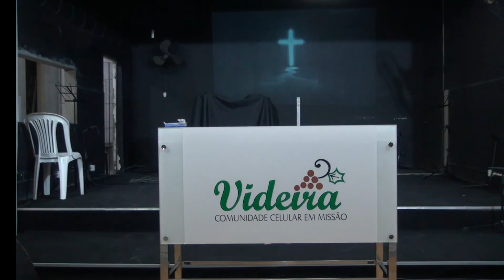Puros de Coração - Macro [21-06-2018]